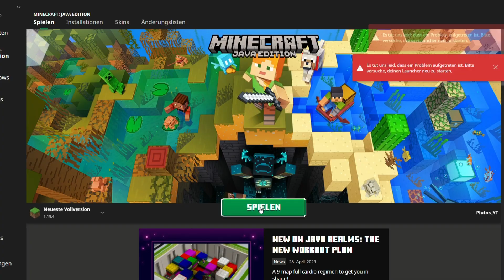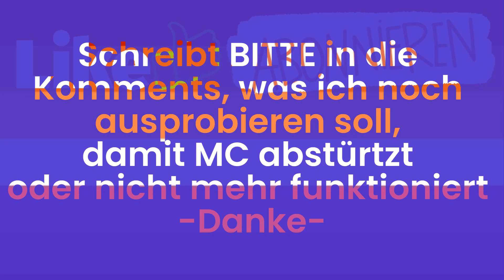Ich muss Minecraft abstürzen lassen (Mit Commands)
Bestimmt nur 4 Likes und die kommen auch noch von Leuten, die ich kenne😖😭

glhf dir in deinem Leben😊